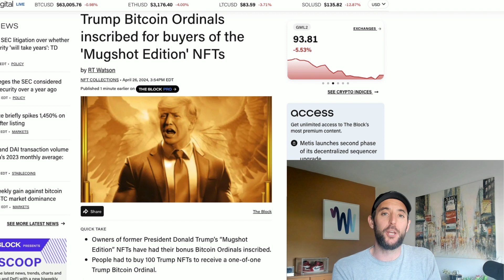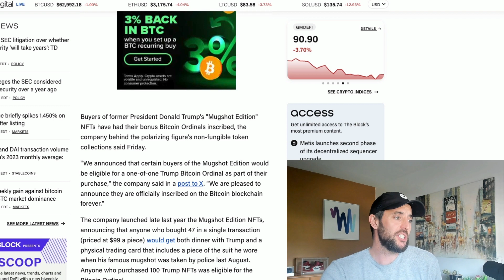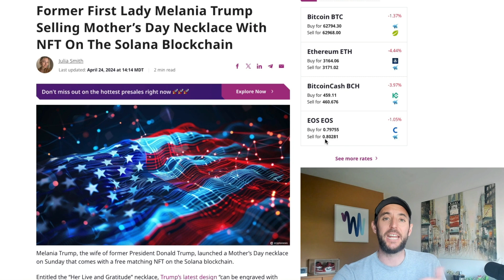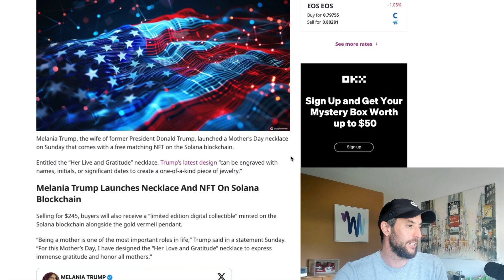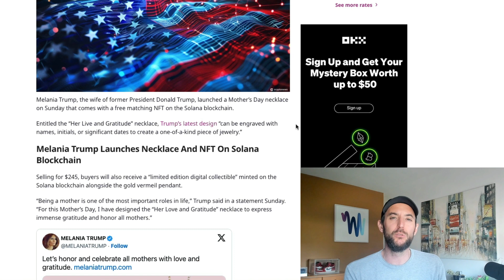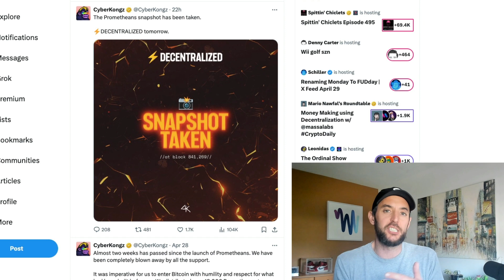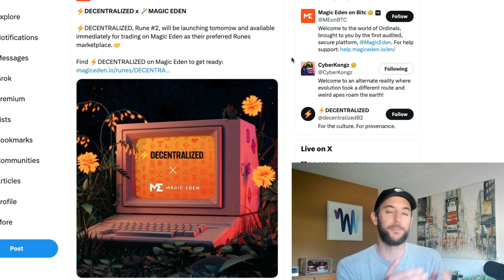Is Trump Making NFTs Great Again?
Get immediate access to my top NFT picks today for just $1!

Follow me on these social channels for more real-time NFT updates...

My channel is all about investing in NFTs, web 3, blockchain, Solana, Opensea, and more!